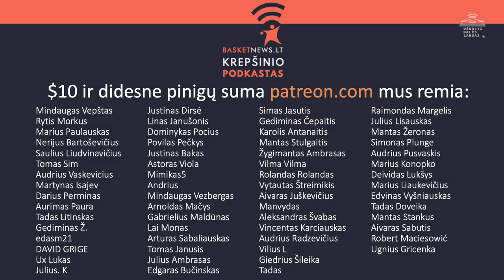„Žalgirio“ atkrintamųjų lenktynės ir NBA sezono akcentai | Užkalti halės langai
Ryčio Vyšniausko ir Karolio Kadikino dėmesio centre – Eurolygos dvigubos savaitės peripetijos ir NBA sezono akcentai.

Temos:
– įžanginė rubrika (0:00);
– apie „Žalgirio“ dvigubą savaitę Eurolygoje (17:15);
– apie žalgiriečių situaciją atkrintamųjų lenktynėse (31:20);
– apie „Bayern“ kirtį CSKA klubui ir bėdas Maskvos bazėje (34:27);
– apie „Barcelonos“ duobes ir paleistus „Olympiakos“ šansus (44:09);
– ar „Chimki“ dar laimės šį sezoną Eurolygoje? (53:00);
– apie intriguojančius Eurolygos savaitės susitikimus (57:44).
– apie „Mavericks“ duobę ir Dončičiaus žaidimo subtilybes (1:01:27);
– apie įspūdingą Nikola Jokičiaus pasirodymą ir „Nuggets“ (1:08:21);
– apie Domanto Sabonio akcijas ir „Grizzlies“ seriją (1:11:21);
– apie „Nets“ žvaigždyno žygį (1:14:33).